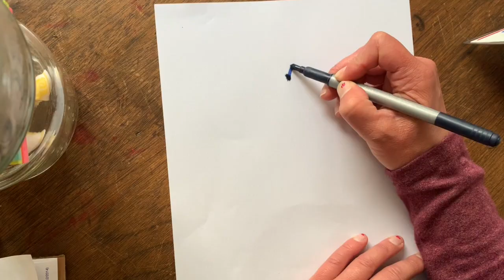Family Is Love with Creative Flow!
Family Is Love! (As Seen On KTVU's SF Loves Learning Television Show)
Learn how continuous line drawing in art is connected to family.
Song copyrighted, written and performed by Shannon Gerrity and Creative Flow
All images copyrighted by Shannon Gerrity

Art making materials needed:  something to write on and a writing utensil (pen, pencil, highlighter, marker, crayon, color pencil, etc.)

Lyrics:
Family I've been thinking about it

Maybe it's a friend, a pet, or a neighbor
Maybe family is in your home
Maybe it's the Earth, the trees, the birds who sing
to let you know that you aren't alone

Family is a feeling of love
That you get to decide
There is no wrong or right

Maybe the person looks a lot like you
Maybe it's someone who you feel connected to
Maybe they are close, or maybe they're far away
Maybe they're in your heart, a place where they can stay

We are connected we are connected we are connected
In one continuous line
One family of mine

Maybe it's a person, a place, or a thing
Maybe it's a verb or an adjective that makes you sing
Maybe family is something that you choose
Maybe family is up to you